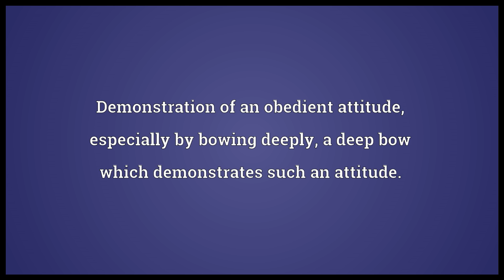Obeisance Meaning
Video shows what obeisance means. Demonstration of an obedient attitude, especially by bowing deeply; a deep bow which demonstrates such an attitude.. An obedient attitude..  obeisance pronunciation. How to pronounce, definition by Wiktionary dictionary. obeisance meaning. Powered by MaryTTS